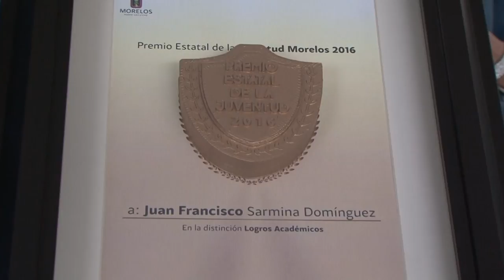Premio estatal de la Juventud Morelos 2016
El gobernador Graco Ramírez afirmó que la concepción y visión de su gobierno se basa en la sociedad de derechos, que implica una posición muy clara de inclusión y respeto de los derechos de todas las personas.

Asimismo, aseguró que sólo con la participación de los jóvenes se van alcanzar los cambios que México necesita; éstos se van a dar porque hay futuro y hay presente, a pesar de los que no quieren que las cosas cambien.

Durante la entrega del Premio Estatal de la Juventud 2016 a nueve jóvenes morelenses, Graco Ramírez advirtió: “Nunca vamos a renunciar al reconocimiento del derecho de todas y todos” porque “no es una política de ocurrencias ni para satisfacer a ciertos sectores”.

Sostuvo que la construcción de una sociedad de derechos ha costado al gobierno una confrontación permanente con quienes mantienen prejuicios y concepciones religiosas, mismas que no pueden estar por encima de la sociedad ni de las personas. El derecho a la unión civil, por eso el matrimonio igualitario.

Graco Ramírez indicó que la sociedad de derechos implica el derecho a la educación para todos; para ello, su gobierno impulsa el programa Beca Salario a favor de 119 mil jóvenes; y desde aquí saldrá el Modelo de Educación Incluyente que se aplicará en todo el país para las personas con discapacidad.

Agregó que el programa Empresas de la Mujer, que beneficia a 20 mil jefas de familias, y el apoyo a las mujeres emprendedoras, representan el respeto al derecho que tienen a la inclusión y el trabajo.

Indicó que con las Empresas de la Mujer Morelense y Beca Salario su gobierno contribuye a la reconstrucción del tejido social en beneficio de las familias.

Asimismo, indicó, las reformas para la creación de los primeros cuatro municipios indígenas y recuperación del náhuatl representan el respeto al derecho de los pueblos originarios a gobernarse y mantener el uso de su lengua.

Graco Ramírez convocó a los jóvenes a ejercer a sus derechos y a luchar por los cambios que México necesita, por encima de quienes se oponen a que las cosas cambien. “Nadie se lava las manos con la misma agua”, apuntó.

“A su edad salí a las calles a manifestarme, salí a expresar lo que estaba prohibido expresar; me mandaron a la cárcel, al Campo Militar Número Uno y no cedí” y hoy México ha cambiado.

“Yo no nací para ser Gobernador, nací para cambiar este país y sigo luchando porque así sea; hoy México es mucho mejor y ojalá sea mucho mejor cuando me alcancen en edad”, indicó a los jóvenes.

“Con ustedes se logran los cambios, sin ustedes es muy difícil. Aquí están los liderazgos, sigamos adelante”, apuntó.

Los ganadores del Premio Estatal de la Juventud 2016 son: José Luis Mora Villamil y Jasond Parra Cárdenas, en la categoría de Inclusión y Desarrollo de las Juventudes; Addi Fernández Miralrio, en Promoción del Arte y la Cultura; Juan Francisco Sarmina Domínguez, en Logros Académicos; Jesús Rosales Puebla, en Participación Ciudadana; José Flavio Márquez Torres, en Medio Ambiente y Desarrollo Sustentable; Sara Figueroa Valdez, en Economía Social y Responsable; y Ricardo Vargas Jacobo y Mariangel Martínez Maximiliano, en Participación en Deporte y Promoción de la Actividad Física.

Jasond Parra Cárdenas, ganador la rama de Inclusión y Desarrollo de las Juventudes, llamó a actuar con ética y dignificar la condición humana; a dejar atrás la exclusión y fomentar la inclusión; y mantener la convicción de transformar al mundo.